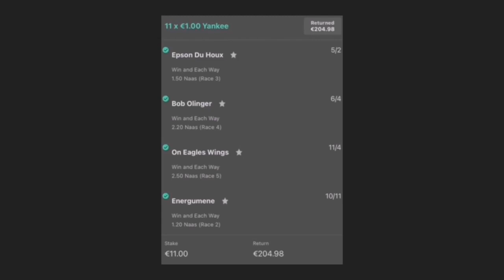The Irish Racing Hour with Bloodstock agent James Fenton